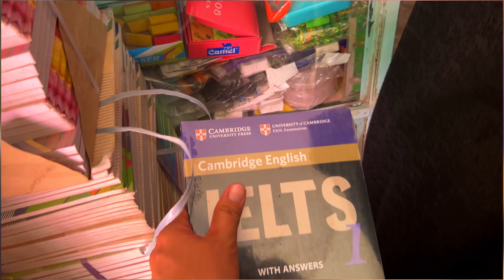A DAY IN LIFE OF VLOGGER❤️😂 | WENT HAZARA TOWN❤️☺️ | IELTS BOOKS 📕 | I TRIED BEST SHAWARMA ROLL🌯😋